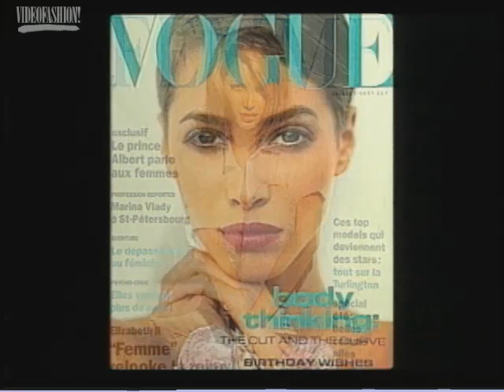Archival Christy Turlington Interview (1992) | Videofashion Library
Meet 23-year-old supermodel Christy Turlington in this 1992 model profile and interview from the Videofashion Library!

Christy Turlington Model Profile 1992.